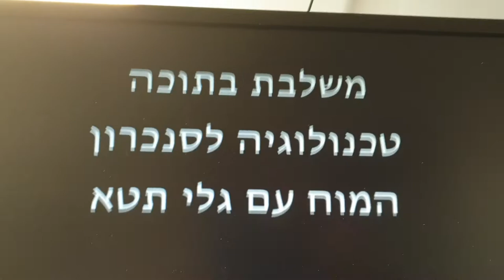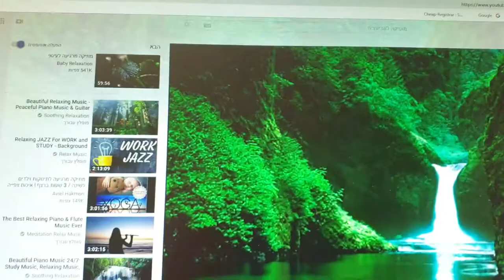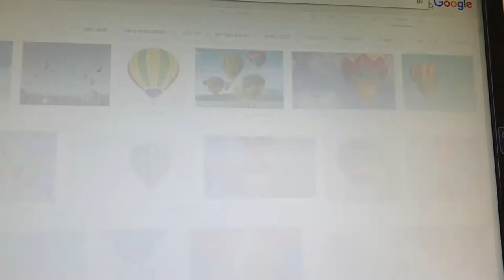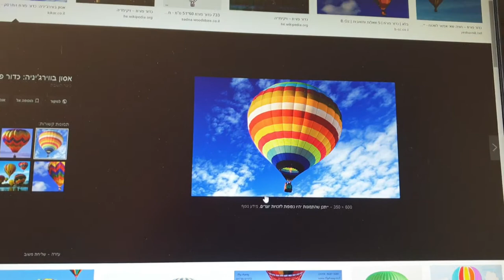הטכניקה של דוד אברמוב שמוצגת בחג פורים מתחפשים לידען בדמיון מודרך ומדיטציה 10 דקות שנותנות כח של